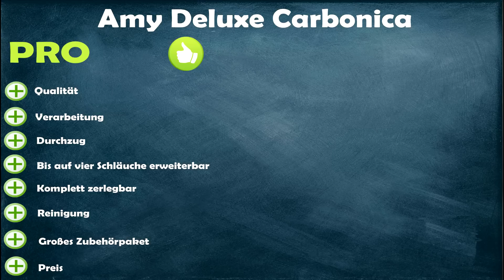Amy Deluxe Carbonica - Carbon Shisha im Test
Wir testen für euch die Amy Deluxe Carbonara Shisha.
Dies ist eine Shisha mit einigen Carbonteilen. Was außerdem auffällt ist das sehr große Zubehörpaket.

BigtoB`s Lieblingstee ✗ Amazonlink

✗ LED Tafel zum Beschriften
✗ Hiermit färben wir unser Bowlwasser